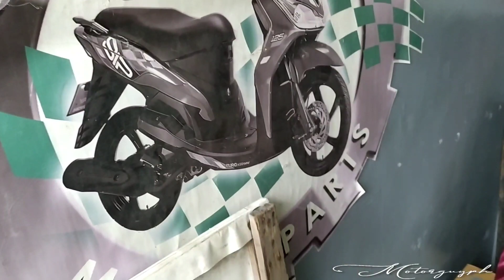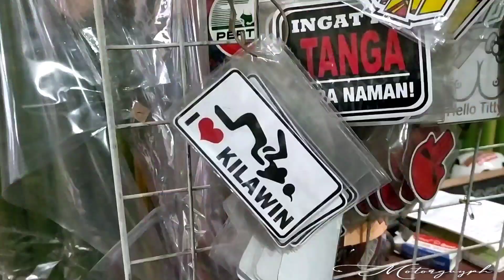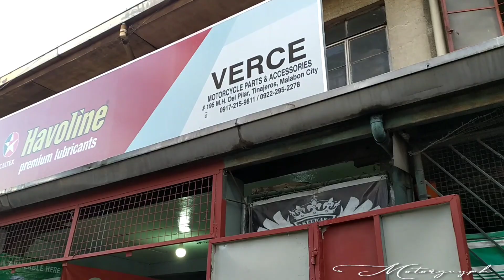OPERATION PANG GILID RFI 175CC